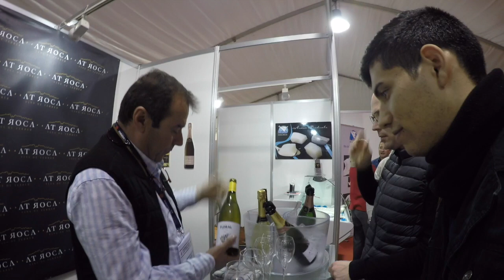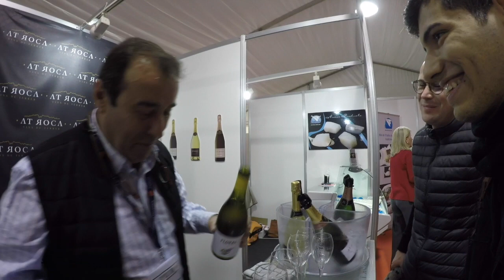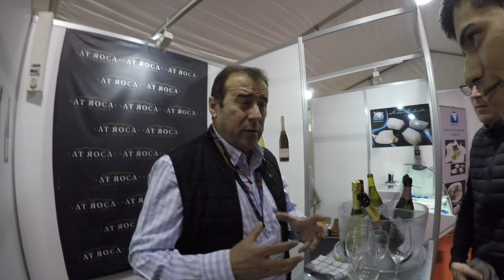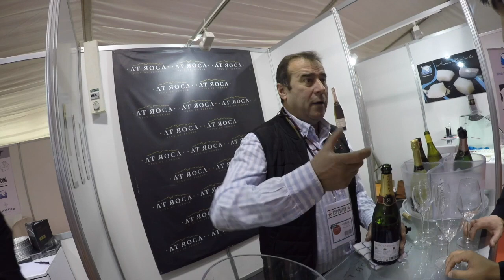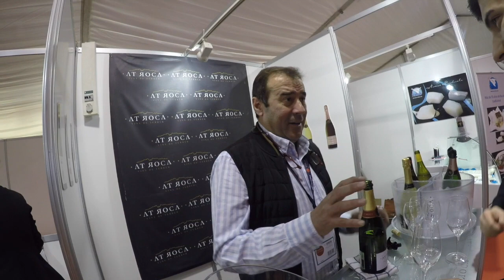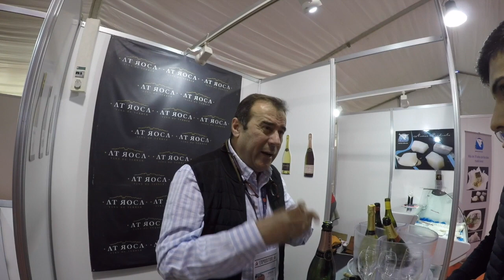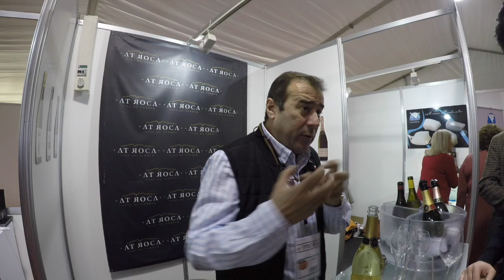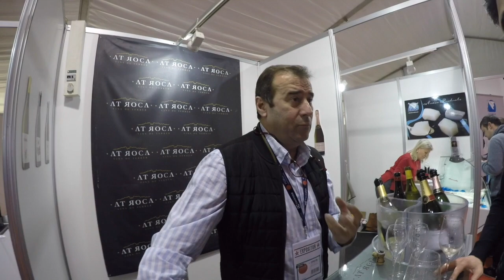ATROCA con Agustí Torello Sibill y sus vinos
forum gastronomico ATROCA con Agusti Torello Sibill y sus vinos